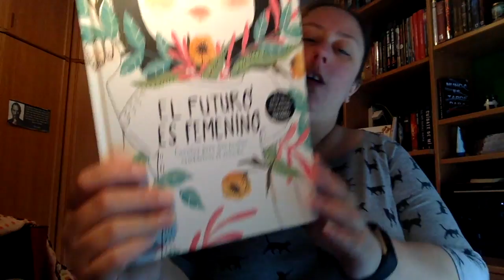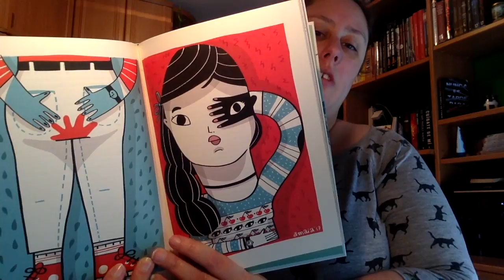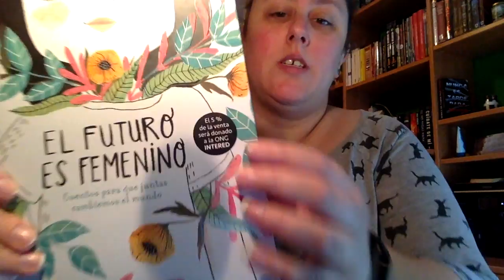Review El futuro es femenino